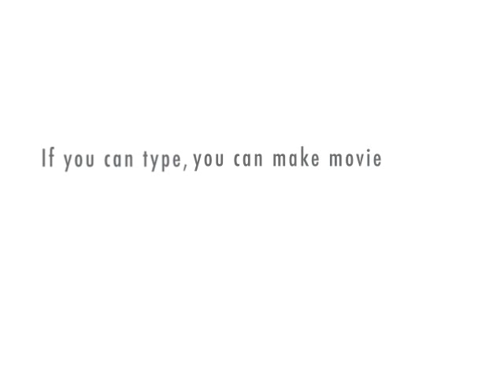Laser Image iPhone.mp4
Fun business cartoon video of the new iPhone App by Laser image created by Cindy Higby.